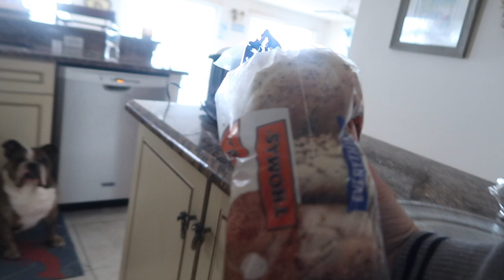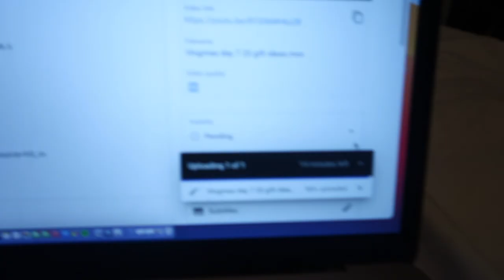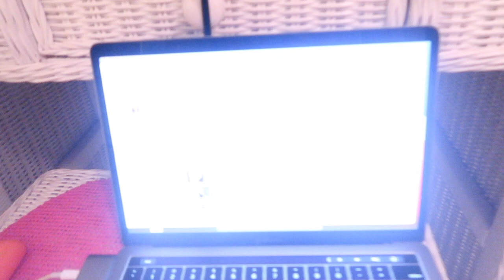25 Weeks Pregnant Day In The Life (vlogmas day 8)| Natalie Nicole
Heyy guys, Happy vlogmas day 8! Today Im showing you guys a day in the life of me being 25 weeks pregnant. I love watching these kinds of videos and I hope you guys enjoy to!!